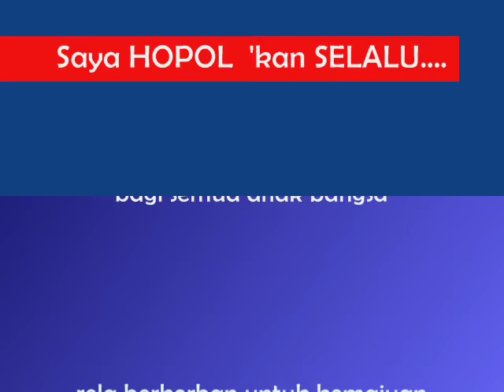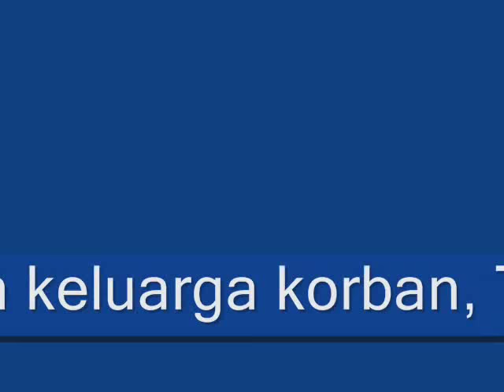PKI sangat melukai hati bangsa dengan gugurnya PAHLAWAN REVOLUSI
Bukti kebiadaban dan penghianatan PKI,  telah mengorbankan dengan sadis para jenderal dan berpangkat lainnya adari ABRI dan satu dari masyarakat sipil usia TK. Sepuluh korban, dan satu anak-anak. Tujuh diantaranya disebut pahlawan revolusi.